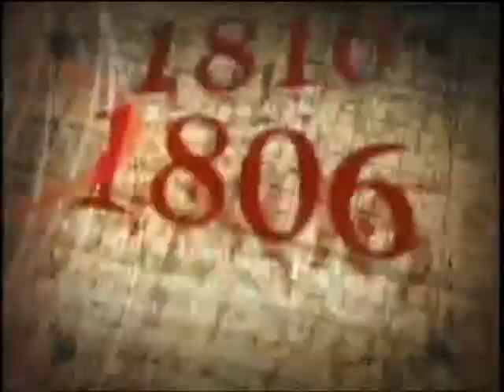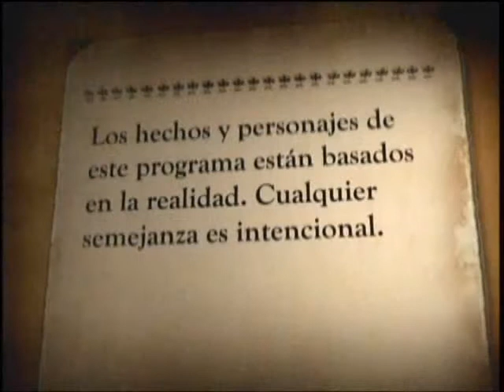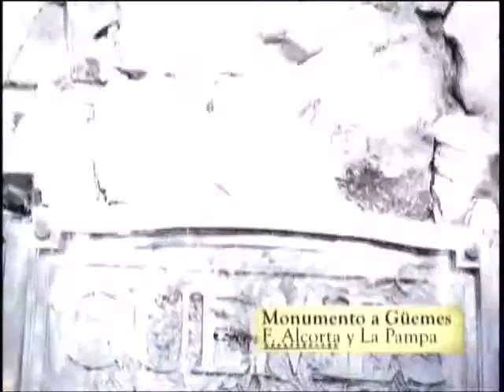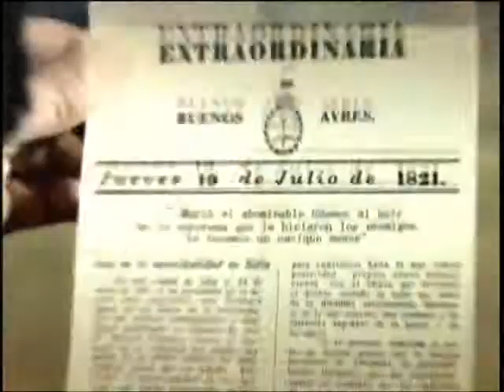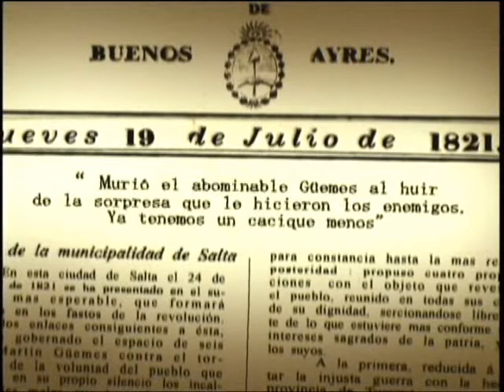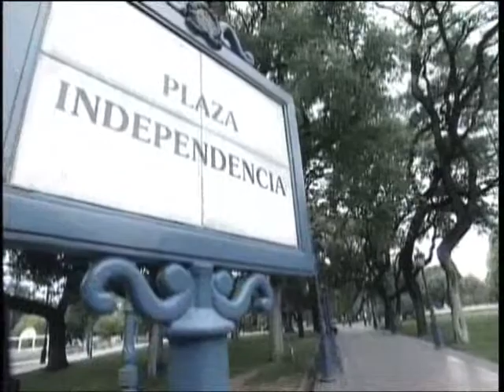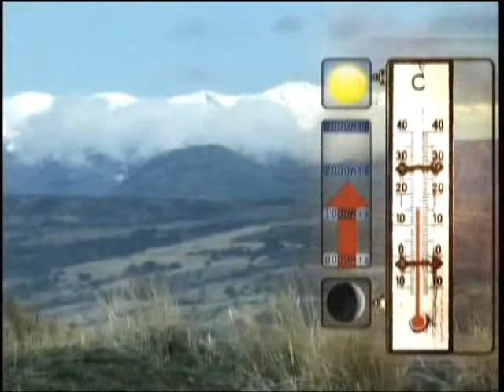Algo Habrán Hecho // Temp. 1 Cap.3 (1/4)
"Algo habrán hecho...por la historia Argentina"

Guiados por Mario Pergolini y Felipe Pigna, los televidentes iniciarán un viaje a través de la historia. Un viaje en el tiempo y el espacio cuyo objetivo es reparar en aquellos sucesos que han quedado fuera de los museos y los manuales escolares.

Los cuatro episodios del primer ciclo de Algo Habrán Hecho se extienden entre 1806, en un país que ni siquiera tenía nombre y 1852, tiempo en que la Batalla de Caseros pone fin a la era de Juan Manuel de Rosas.

Algo Habrán Hecho transita hábilmente entre la ficción y el género documental, entre el drama y la ironía.

Pergolini y Pigna serán testigos de un tiempo en que la traición y la audacia se pagaban con la vida.

Cruzarán la Cordillera de los Andes junto al Gral. José de San Martín; acompañarán a Mariano Moreno en sus momentos mas trágicos; con sus manos, cerrarán los tristes ojos de Manuel Belgrano; descubrirán que French y Beruti no eran simples entusiastas repartidores de escarapelas y verán el desembarco ingles en las costas de Quilmes , para comprobar que el itinerario de las tropas británicas hacia la plaza de Mayo es similar al recorrido del colectivo 22.

Algo Habrán Hecho intenta saber cómo fue la historia y qué hemos hecho los argentinos con ella. Corre detrás de una pregunta frecuente: ¿cómo hemos llegado a ser como somos?

No pretende ver el pasado con la lente del presente sino hacer foco en la continuidad existente entre uno y otro tiempo.

Las consecuencias actuales de aquellos episodios, aquellas decisiones, aquellas hazañas.

Qué hemos hecho con nuestros próceres? ¿Por qué muchos han muerto pobres o en el exilio? ¿Qué ocurrió con el dinero donado por Belgrano para la construcción de escuelas? ¿Quién mató a Mariano Moreno? ¿Qué hicieron los ingleses con el tesoro recolectado en Buenos Aires tras la primera Invasión? ¿Quién fue realmente Rosas?

A través de Algo Habran Hecho los nombres de las calles y los monumentos que hay en ellas se convertirán en hombres con un rostro y una voz que podrá finalmente ser escuchada.